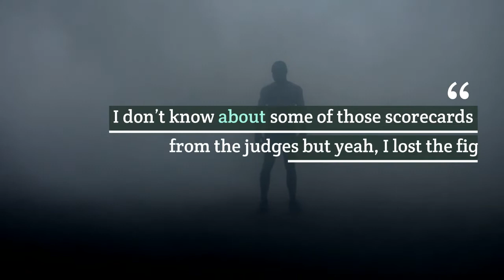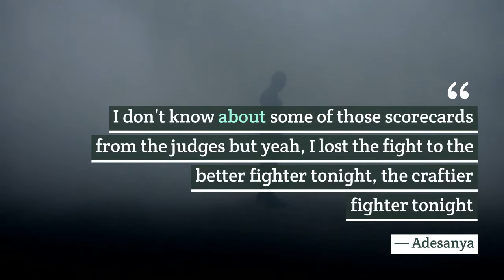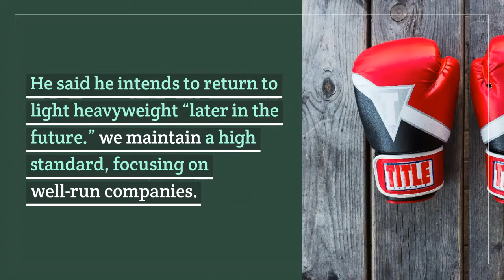UFC 259: Israel Adesanya suffers first loss as Jan Blachowicz retains light heavyweight belt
1#newsTechnicalTvufc 259 embedded,
ufc 259 amanda nunes,
ufc 259 adesanya vs blachowicz,
ufc 259 adesanya vs blachowicz promo,
ufc 259 analysis,
ufc 259 all fights,
ufc 259 anderson,
ufc 259 aljamain sterling,
ufc 259 blachowicz vs adesanya,
ufc 259 breakdown,
ufc 259 blachowicz vs adesanya full fight,
ufc 259 betting,
ufc 259 blachowicz,
ufc 259 betting odds,
ufc 259 best seats,
ufc 259 bt sport,
ufc 259 countdown español,
ufc 259 conteo regresivo,
ufc 259 contest,
ufc 259 cost,
ufc 259 date,
ufc 259 derrick lewis,
ufc 259 dana,
ufc 259 dominick cruz,
ufc 259 dana white,
ufc 259 destiny,
ufc 259 derrick,
ufc 259 date time,
ufc 259 extended promo,
ufc 259 embedded vlog series,
ufc 259 espn,
ufc 259 event,
ufc 259 early prelims,
ufc 259 enter to win,
ufc 259 european time,
ufc 259 free fight,
ufc 259 face off,
ufc 259 fight,
ufc 259 full card,
ufc 259 full fight card,
ufc 259 gabi garcia vs amanda nunes,
ufc 259 godzina,
ufc 259 gmt,
ufc 259 gdzie oglądać,
gastelum ufc 259,
ufc 259 hindi,
ufc 259 how to watch,
ufc 259 how much,
ufc 259 hawaii time,
ufc 259 israel adesanya,
ufc 259 interview,
ufc 259 israel adesanya vs jan blachowicz,
ufc 259 inside the octagon,
ufc 259 islam,
ufc 259 intro,
ufc 259 israel adesanya interview,
ufc 259 israel,
ufc 259 jan blachowicz,
ufc 259 joe rogan,
ufc 259 jones,
jadwal ufc 259,
ufc 259 knockout,
ufc 259 khabib,
ufc 259 kiedy,
ufc 259 kayo,
ufc 259 karta walk,
kamaru usman ufc 259,
ufc 259 ketlen vieira,
kapan ufc 259,
ufc 259 live stream,
ufc 259 live,
ufc 259 look ahead,
ufc 259 lewis,
ufc 259 lineup,
ufc 259 lewis vs blaydes,
ufc 259 lewis vs blades,
ufc 259 lewis highlights,
ufc 259 main card,
ufc 259 main event,
ufc 259 megan anderson,
ufc 259 music,
ufc 259 matches,
ufc 259 mcgregor,
ufc 259 main card time,
ufc 259 march 6,
ufc 259 nunes,
ufc 259 news,
ufc 259 nunes vs anderson,
ufc 259 nunes vs anderson full fight,
ufc 259 nunes vs rousey,
ufc 259 nunez,
ufc 259 nz time,
ufc 259 nz,
ufc 259 odds,
ufc 259 octagon interview,
ufc 259 official promo,
ufc 259 official trailer,
ufc 259 order,
ufc 259 on espn,
ufc 259 odds vegas,
ufc 259 on bt sport,
ufc 259 post fight press conference,
ufc 259 post fight,
ufc 259 prelims,
ufc 259 promo song,
ufc 259 promo reaction,
ufc 259 quando,
ufc 259 results,
ufc 259 reaction,
ufc 259 ronda rousey,
ufc 259 review,
ufc 259 rakic,
ufc 259 rumors,
ufc 259 roster,
ufc 259 replay,
ufc 259 song,
ufc 259 stacked,
ufc 259 sterling,
ufc 259 staredown,
ufc 259 stylebender,
ufc 259 schedule,
ufc 259 soundtrack,
ufc 259 start time,
ufc 259 trailer,
ufc 259 thrill and agony,
ufc 259 trailer reaction,
ufc 259 training,
ufc 259 time,
ufc 259 title fights,
ufc 259 trailer song,
ufc 259 theme song,
ufc 259 usman,
ufc 259 usman vs burns,
ufc 259 usman vs burns full fight,
ufc 259 update,
ufc 259 undercard,
ufc 259 ufc,
ufc 259 uk time,
ufc 259 uk,
ufc 259 full fight 2021,
ufc 259 vlog,
ufc 259 vegas odds,
ufc 259 venue,
ufc 259 vegas,
ufc 259 video,
ufc 259 viewing party las vegas,
ufc 259 vegas watch party,
ufc 259 when,
ufc 259 war room,
ufc 259 wiki,
ufc 259 where to watch,
ufc 259 win tickets,
ufc 259 winners,
ufc 259 with fans,
ufc 259 yan,
ufc 259 yan vs sterling,
ufc 259 youtube,
zapowiedz ufc 259,
ufc 269,
ufc 296,
ufc 295,
ufc 257,
ufc 259 fight 2021,
ufc 259 3 title fights,
ufc 268,
ufc 258,
ufc 261,
ufc 263